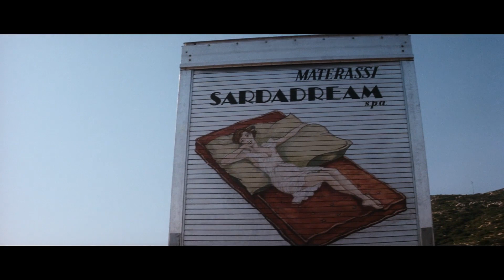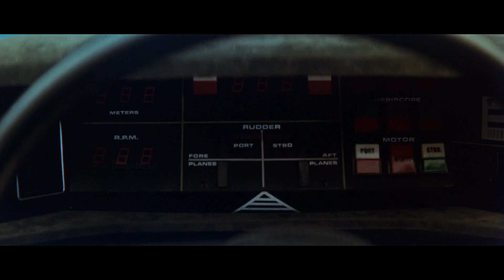Momentous Movie Moment #3: The Spy Who Loved Me (1977)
Having taken possession of a new white Lotus Esprit from Q, Bond is menaced by a motorbike, car and helicopter. However, 007 has a few tricks up his sleeve.